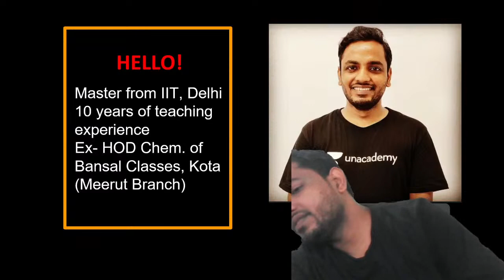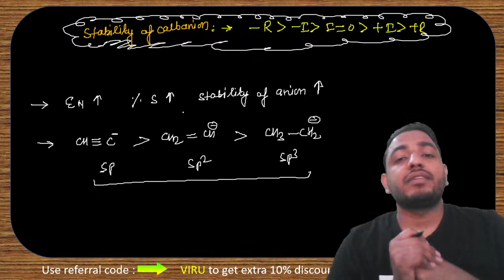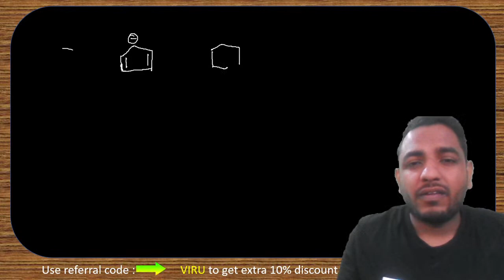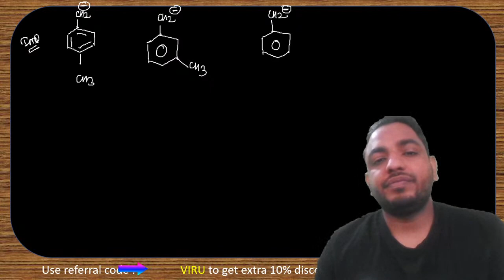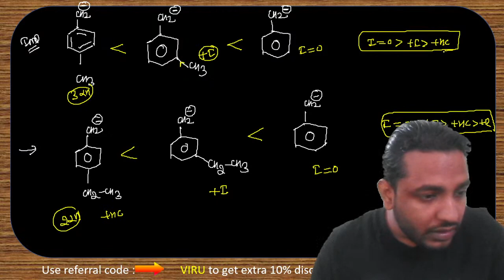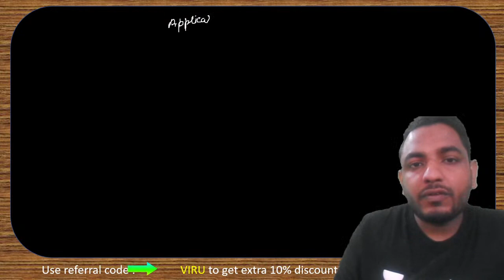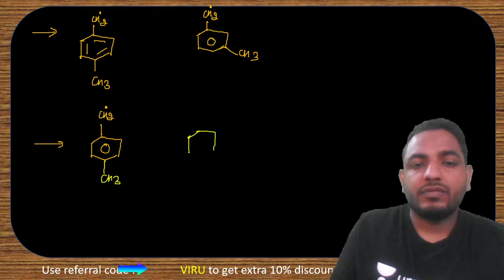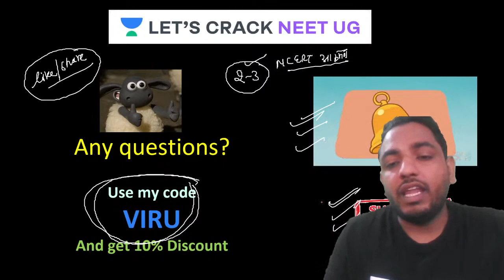Day 41 | Success Guaranteed Batch | NEET 2021 | NEET Chemistry | Virendra Kumar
This lesson starts with a discussion on the Carbanion & Free Radical in one shot, for NEET Examination. Virendra Kumar shares his various preparation strategies along with examples that will help you to crack the exam.

Virendra Kumar and other top educators are teaching live on Unacademy.

Unacademy Subscription Benefits:

1. Learn from your favorite teacher
2. Dedicated DOUBT sessions
3. One Subscription, Unlimited Access
4. Real-time interaction with Teachers
5. You can ask doubts in a live class
6. Limited students
7. Download the videos & watch offline